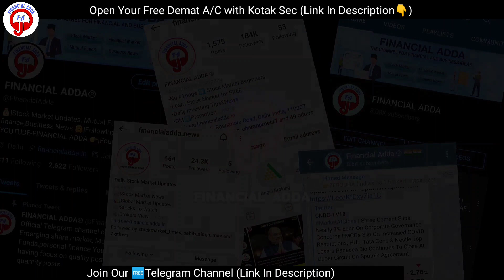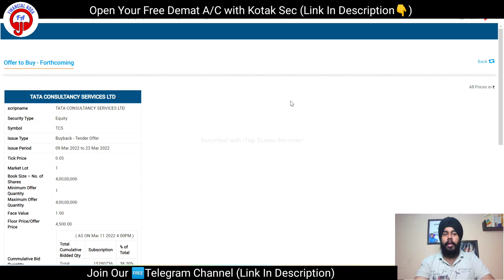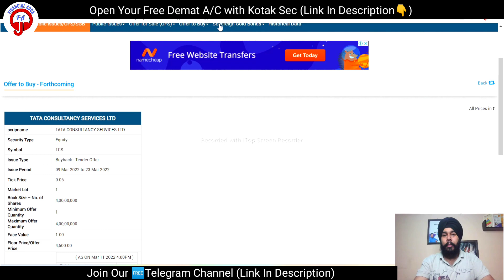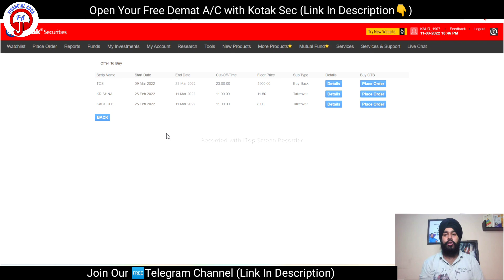TCS BUYBACK PROCESS | HOW TO APPLY TCS BUYBACK IN KOTAK SECURITIES APP | LIVE DEMO | FINANCIAL ADDA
How To Apply For Buyback Of Shares In Upstox?

Open Your Free Demat A/c with KOTAK SECURITIES and get all the benefits written below

Free A/C- Kotak Securities

🎁🎉OFFERS🎁

1. 15+ Stock Market E Books
2. Stock Market Courses Worth 5000+
3. Lifetime queries solve
4. Get entry to our prime telegram channel for one year.
5. One Month Free StockEdge App Subscription.

After opening your demat account, kindly send your client I'd & registered mobile number to 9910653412 (Whats App)

For Stock Market/Mutual Funds Related Query What's App no.- 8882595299 & 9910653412

”Don't work for money, make it work for you”, and see how you receive the financial
freedom. I aim to support the passionate youths of India by providing them with immense knowledge and skillsets in the world of finance. From how to invest in the stock market to knowledge on various financial services like insurance, IPO also with the investment recommendation in the Mutual Fund.